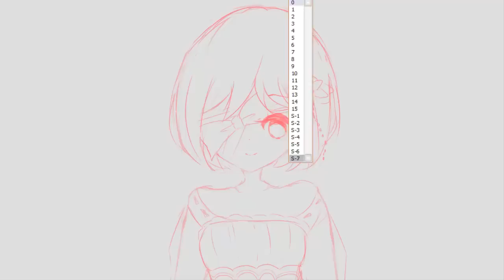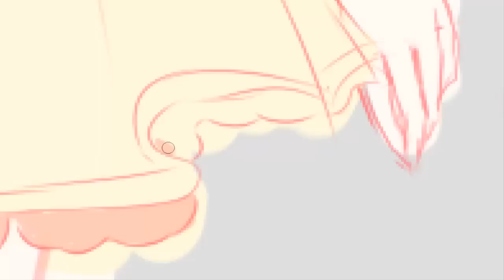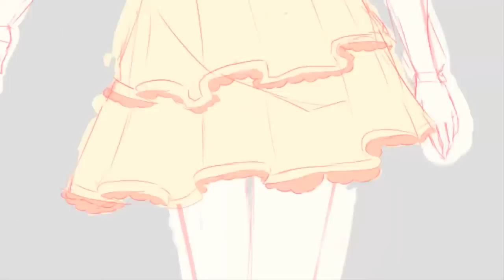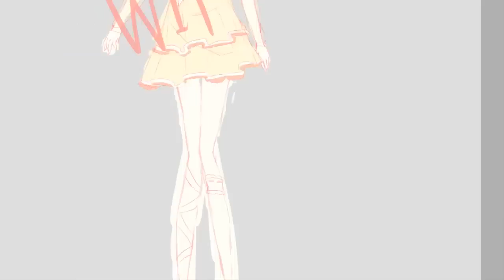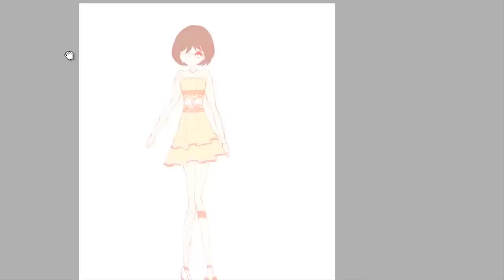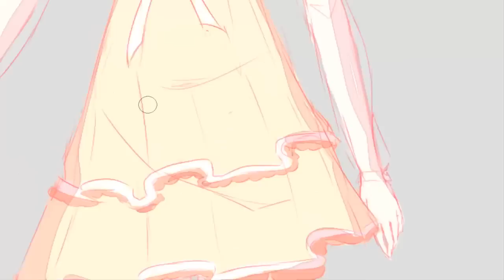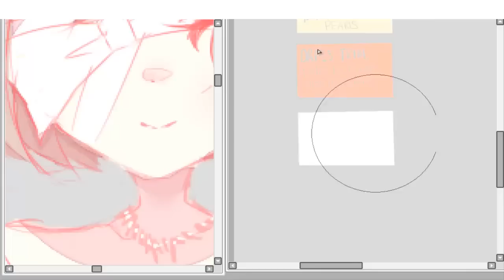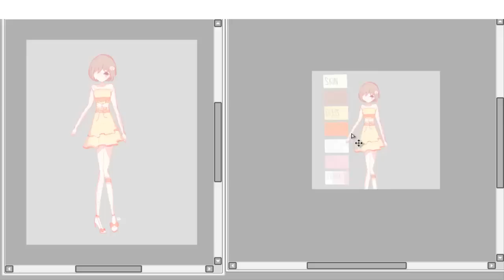Atarashi! Speedpaint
edit: eeee sorry if the music is too loud ;~;

I PROMISE I AM IN THE EDITING PHASE OF THE TUTORIAL VIDEO// THE WINNER OF THE GIVEAWAY IS ALSO AT THE END OF IT C:
I WILL UPLOAD IT ASAP
//pantpant

note: atarashi means new, the title of the video will be explained further into the description

hello !!~ sorry for not posting for so long// ive had a lot of tests and studying so i had to spend a lot of time on that ;~;
i do post very frequently on dA, but editing videos takes a lot more time qq

please also note that this is not my glossy style, it's just a clean, colored sketch c: i know that glossy is appealing to all of you, so i promise to upload speedpaints w/ glossy style !!~
anyways, the video is titled 'atarashi' because this is now my new persona C: my old one is now named canvas, in case anyone still likes her design and wants to draw her// ;v;

cool stuff:

skype: chihakiskype

programs/devices:
- Intuos Creative Pen & Touch Small [Tablet]